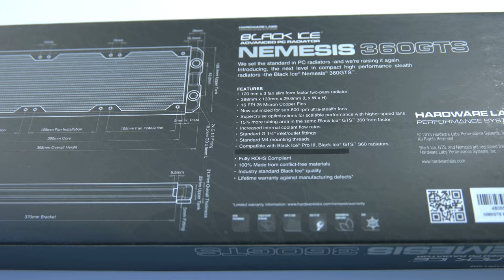Hardware Labs Black Ice NEMESIS 360 GTS Radiator unboxing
Thanks to Hardwarelabs and PCOOL for sending me two of them for a upcoming timelapsebuild.

The Black Ice® Nemesis® 360GTS® renders best in class quality and performance for the discriminating casemod professional. Supercruise optimizations exploit low-noise fans for scaled performance in a low-profile triple triple 120mm fan envelope. This allows professional users a single radiator solution for multi-CPU/GPU implementations that simply fits.

120 mm x 3 fan slim form factor two-pass radiator
398mm x 133mm x 29.6mm (L x W x H)
16 FPI 25 Micron Copper Fins
Now optimized for sub-800 rpm ultra-stealth fans
Supercruise optimizations for scalable performance with higher speed fans
15% more tubing area in the same Black Ice® GTS™ 360 form factor
Increased internal coolant flow rates
Standard G 1/4″ inlet/outlet fittings
Standard M4 mounting threads
Compatible with Black Ice® Pro III, Black Ice® GTS™ 360 radiators
Custom Dark Matter™ high quality finish
Fully ROHS Compliant
100% Made from conflict-free materials
Industry standard Black Ice® quality
Lifetime warranty against manufacturing defects*